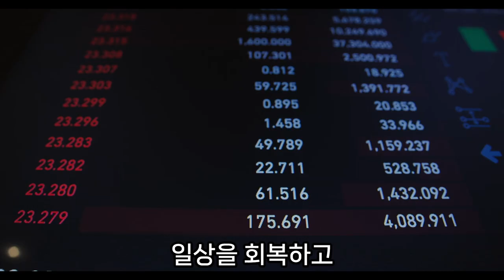종골골절은 많은 수술을 필요로 하는군요.... 또 수술받으러 갑니다.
종골 골절로 인생 조사지는 썰 푼다